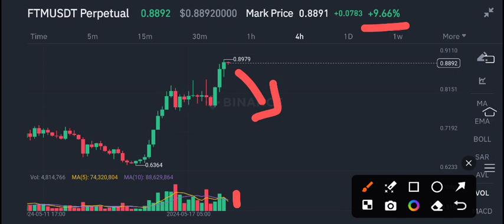FTM COIN News Today! fantom FTM Price Prediction & Analysis